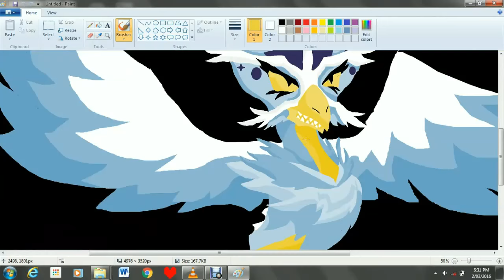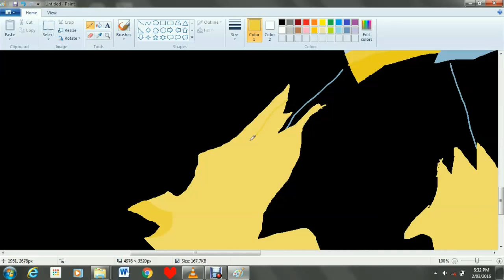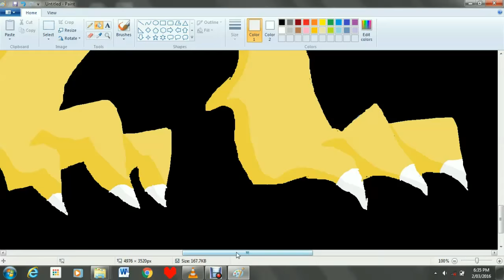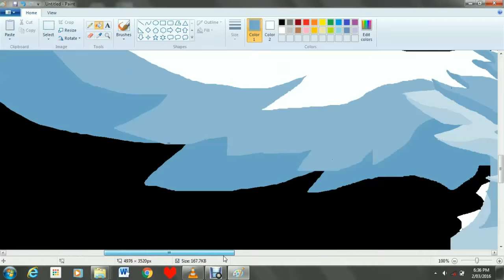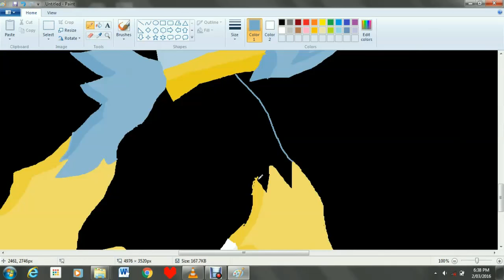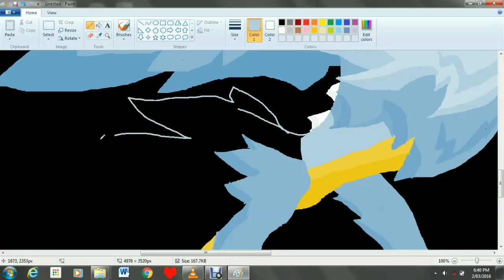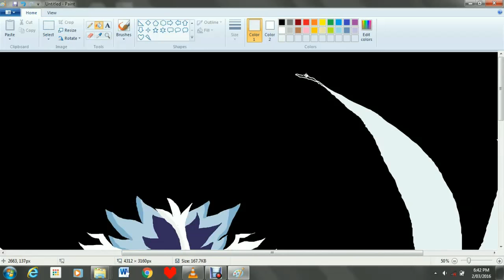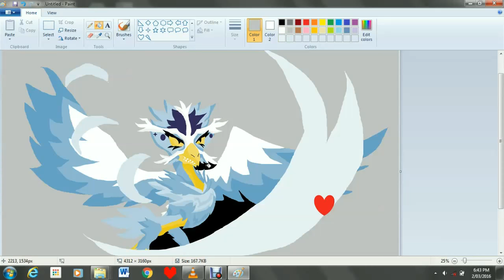The rest of snowdrake- a microsoft paint example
Why are you here? Im literally using this so i can post it on quizup and deviantart. :I